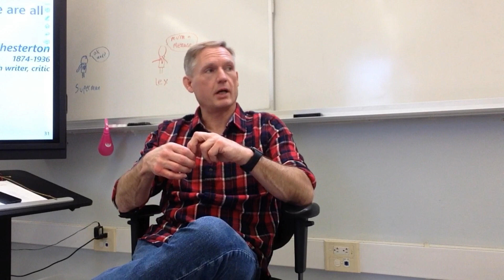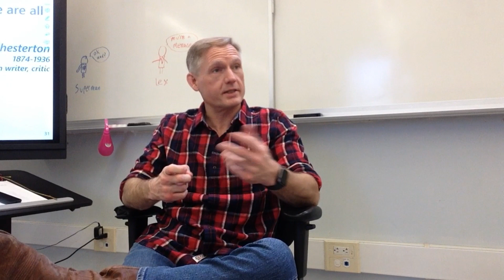G.K. Chesterton (April 7, 2023) [period 4]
I was chair-bound this morning so it was another laid back talk.

“Happiness is not only a hope, but also in some strange manner a memory ... we are all kings in exile.”
G.K. Chesterton
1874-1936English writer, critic